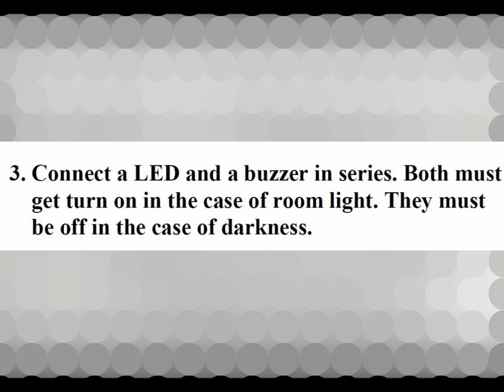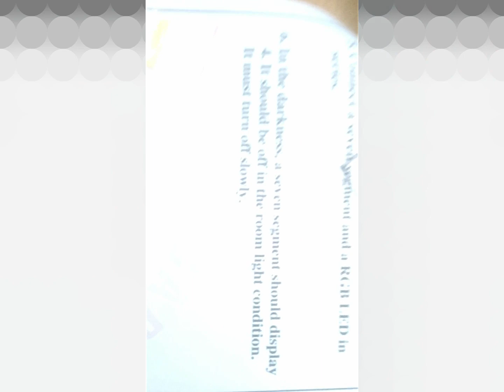Basic Electronics Exam | Robotics | STEM | Level 2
In this video, we shall have a glimpse of a practical exam of basic electronics in Robotics. Shashwat has strong foundational knowledge about Resistors, Diodes, Transistors, Thermistors, ICs, LDRs, Photo LEDs, Potentiometers, Switches, RGBs, Seven segments,  Series-parallel connections, Buzzers, Motors, and many more. He has solid hands-on practical experience.

He was selected from Tagore Public School under the talent hunt program by Advaita Academy at Prayagraj. Now, he is being trained in Mental Math, Coding, Robotics, Drones, and 3D Design/Printing.